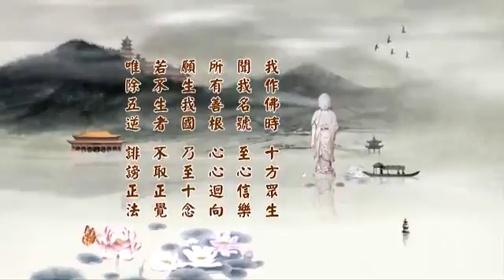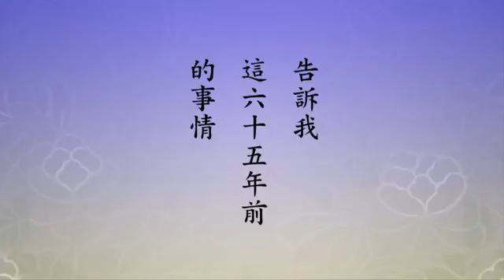【淨空法師】2014 淨土大經科註 __ 298